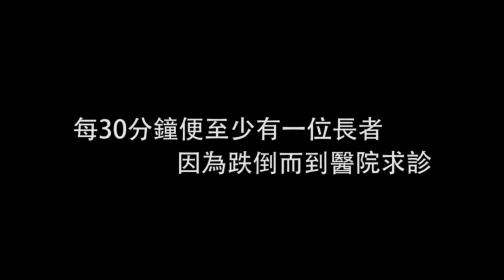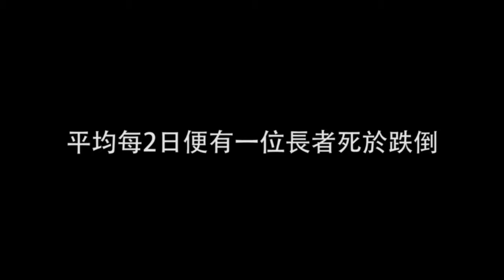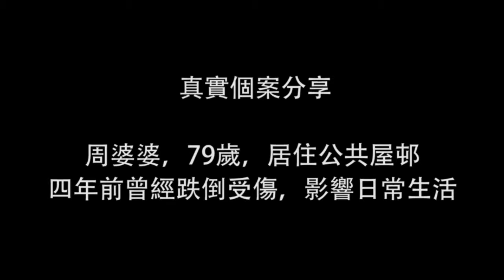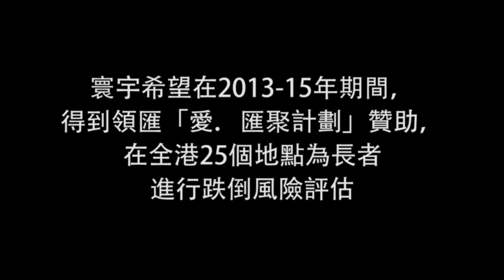愛.匯聚計劃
愛.匯聚計劃 2015